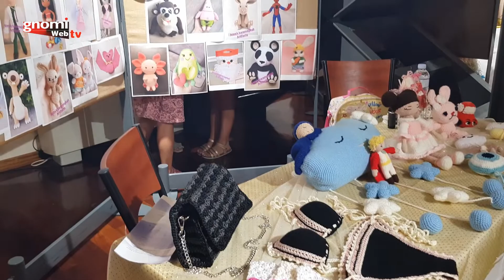Εγκαίνια έκθεσης Ζωγραφικής, Κεραμικής, Χειροποίητων Καλλιτεχνικών Δημιουργιών του συλλόγου ΙΡΙΔΑ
Εγκαίνια έκθεσης Ζωγραφικής, Κεραμικής, Χειροποίητων Καλλιτεχνικών Δημιουργιών του συλλόγου ΙΡΙΔΑ, Πέμπτη 1 Σεπτεμβρίου 2022.